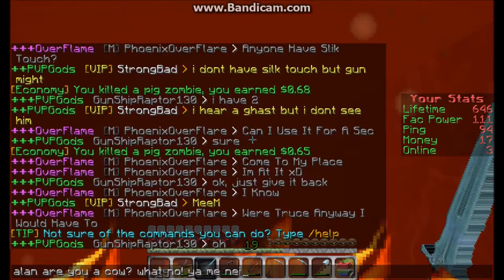Lets Play Minecraft - CAKE SERVER AND SUCH XD